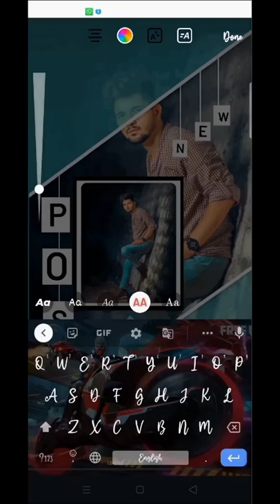Stroy create//stroyideas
story saver
story saver instagram
story saver.net
story in hindi
story download
stroyed meaning
story
stroy meaning
story saver download
story assistant
story assistant apk
story app
story assistant app
story app download
story assistant old
story assistant for instagram
story audio
a story
a story in english
a story about my uncle
a story in hindi
a story with moral
a story in english with moral
a story book
अ स्टोरी
story book
story bit mod apk
story books for kids
storyboard
story beat
story book in hindi
story background
स्टोरी बुक
bstroy socks
bstroy beanie
bstroy double hoodie
bstroy columbine hoodie
bstroy mask
bstroy shirt
bstroy jeans
bstroy logo
story caption for insta
story cover photo
story cartoon
story captions for instagram
story completion for class 4
story cover
story captions
story completion
citroen c elysee
c-642/11 story trans
objective c storyboard
story downloader apk
story download app
story download instagram apk
story download net
story download online
destroy
destroy meaning in hindi
destroyed
destroy synonyms
destroy meaning
destroyer
destroy meaning in english
destroyer movie
story english
story english writing
story elements
story edit
story english and hindi
story example
story editor for instagram
स्टोरी इंग्लिश
e story
e story india
e story books in english
e story book
e story books free
e story books in hindi
e story jolly phonics
e storytellers
story for instagram
story fb complete
story fb mizo
स्टोरी फॉर किड्स
story for class 3
story for children
f story
f story jolly phonics
f story musgrave
f storybots
gifstory.co
f storyline online
f story speech therapy
f story lifestyle pvt ltd
story greedy dog
story games
story games for android
story google
story generator
story gana
story geet
स्टोरी ग्रीडी डॉग
g story saver
g story
g story ps5
g story xbox series x
g story ps4 monitor
g story xbox series s
g story xbox one
g story gsw56fm
story hindi
story highlights cover
story hindi mein
story highlights cover for instagram for girl
story highlight cover black
story hashtags
story highlights
story hare and tortoise
h story
h story jolly phonics
h story 2001
h storybots
h story movie
h story nobuhiro suwa
h story suwa
h story trailer
story in english
story instagram
story in hindi for kids
story instagram download
i story
i story download
i story jolly phonics
i story books
i story semarang
i story mary kay
storyjumper
story j company
story jester
storyjewellery
story jam
storyjumper tutorial
j story
j story jolly phonics
j storyz
j story company
jstory planner
j storyz nation divided
j story roofing
j storybots
k story
k story mysore
k story bbq
k story cafe
k storybots
cave story plus
k story anime
k story mommy speech therapy
story love
story lines
story logo
storyline meaning
storylab mod apk
storyline meaning in hindi
storyline of squid game
storyline for accounts project class 11
l story
l story in hindi
l story death note
l storyline online
l story jolly phonics
l stories speech therapy
l storybots
l story park waterford qld
story meaning
story mention
story meaning in hindi
story maker app
story movie
story maker
story mention meaning in hindi
m story
m story jolly phonics
m storybots
m story animated
m story 2019
m story book
m story hub
story m
story nine months ki
story narration
story name
story novels
story new
story narration in english
story novel in english
story names in english
n story
n story jolly phonics
n story rd irving tx
n storybots
n story pokemon
n storytime
story online
n story books
story of
story of vikram batra
story of my life lyrics
story of gangster mp3 song download
story of shershaah
story of bell bottom
story of thirsty crow
story on kindness
o story
o story jolly phonics
o storyline
o story movie
o story ps2
o storybots
o story cirque du soleil
o story movie online
story plural
story plural word
story picture
story photo
story points in agile
story pdf
story pic
story pronunciation
p story
p story jolly phonics
p story borivali west
p storybots
p storyline online
p story photo
story-p
story quotes
story question answer
story questions
story quiz questions
story question for instagram
story quotes in hindi
story quora
story queen
q story
q story app
q storytime
q storybots
b&q stroud
story reading
story r
story reading for kids
story romantic
story reading app
story reading in english
story review
story rhyming words
r stroy sofia
colin stroyan
story save
story saver apk
story saver instagram apk download
story save instagram
s-stroy
s-stroy.ru
m/s stroyproekt llc
stroymet-s.ru
s-m stroy ltd
vorota-s-stroy
east stroy s.l
с-строя
story time
storytelling
story tell
storytel
storyteller
story template
storytelling for kids
storyteller meaning
t story
t story t shirt
t story jolly phonics
t story mlb
t l structure